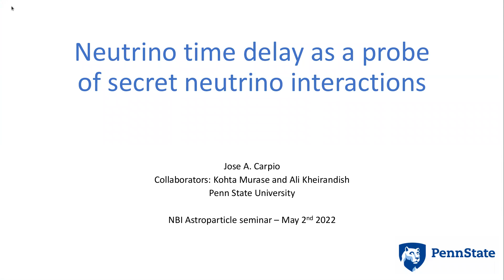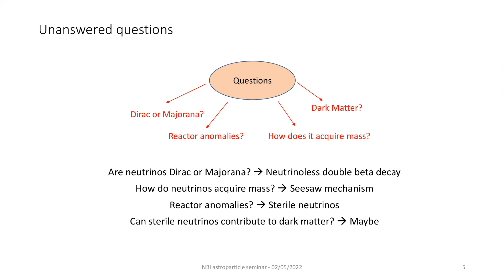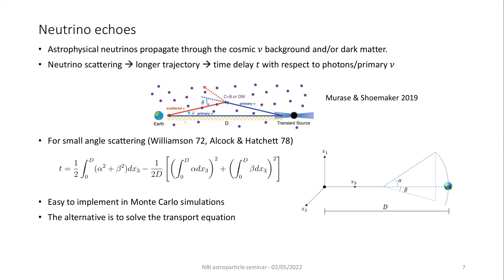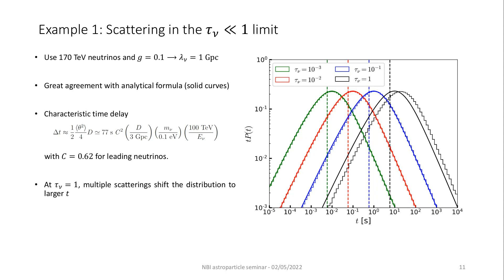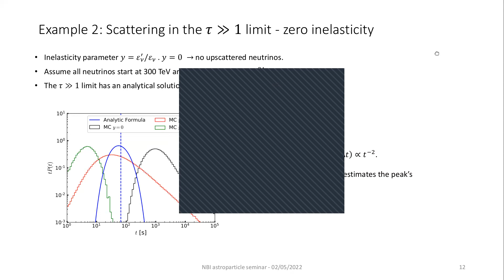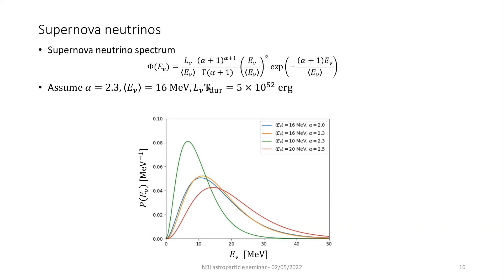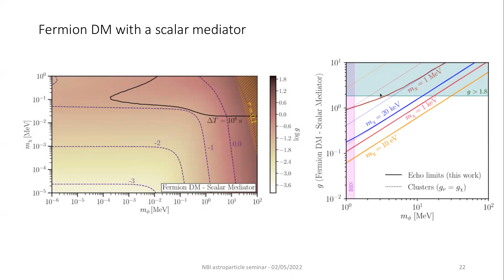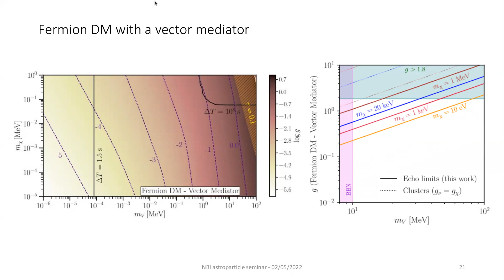Neutrino time delay as a probe of secret neutrino interactions | José Carpio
Neutrino time delay as a probe of secret neutrino interactions

Beyond the Standard Model (BSM) interactions in the neutrino sector have been of much interest in cosmology and astroparticle physics. I will show how to use the Monte Carlo method to numerically investigate the neutrino time delay distribution caused by BSM interactions en route to the observer. The distributions in the optically thick limit show features that are not described by simple analytical estimates. The Monte Carlo code can be used to probe BSM interactions in current neutrino detectors such as IceCube and Super-Kamiokande, as well as future detectors. I will show how to constrain neutrino-dark matter interactions in Hyper-Kamiokande via the echo approach.